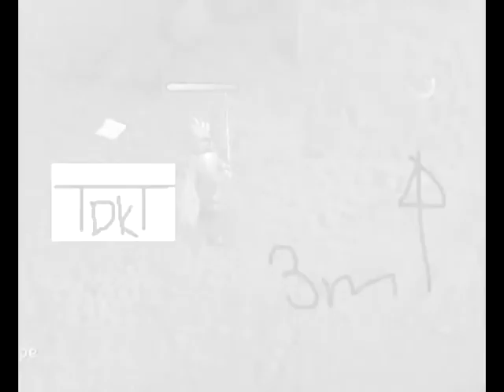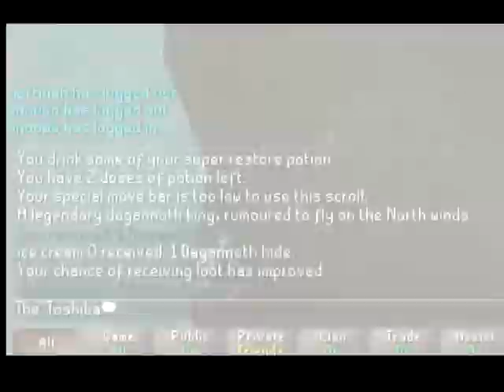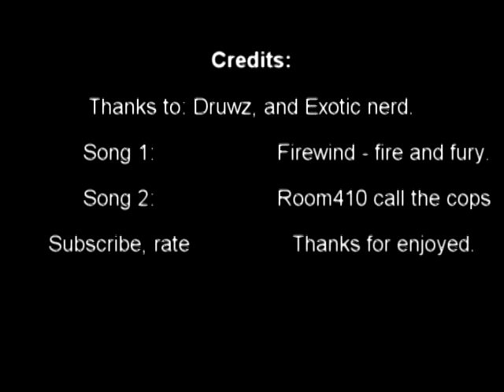Druwz - The Toshiba - and Exotic Nerd drop vid 1 ~600m+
We decided to collect our drops and make a vid together. 3x the people, 3x the pictures, 3x THE LOOT!